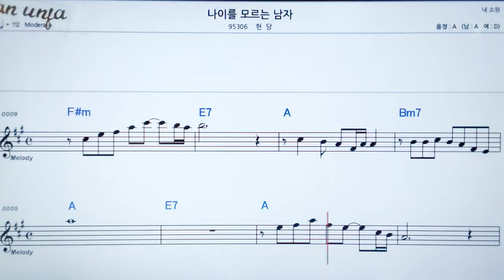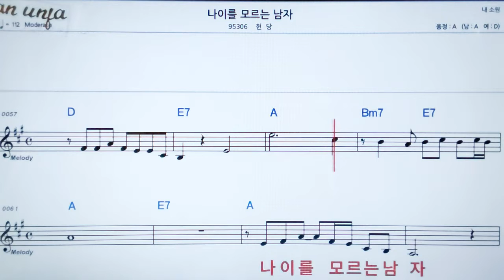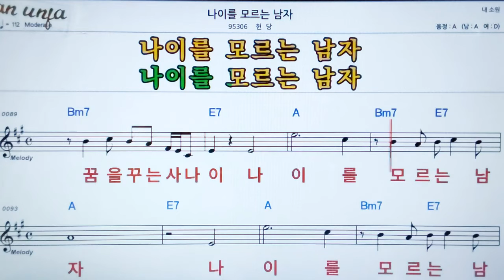나이를 모르는 남자/현당👍악보, 노래,기타 코드,가사,Karaoke*카라오케 반주